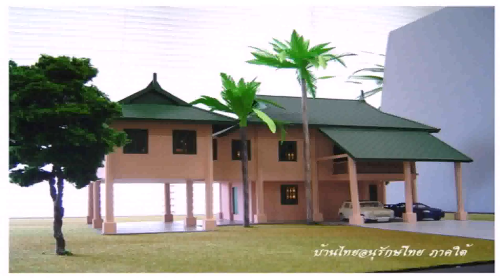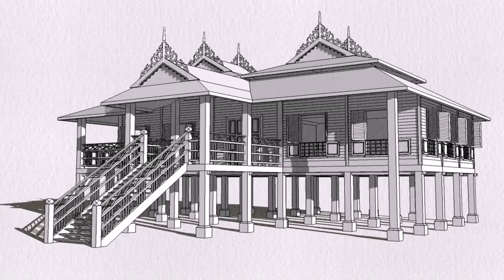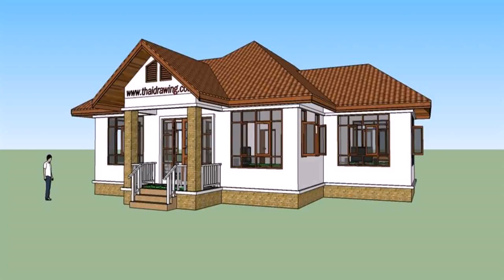House Design Thai Style (see description) (see description)